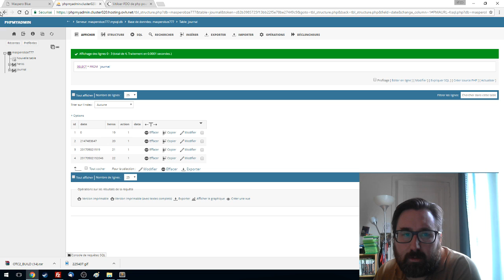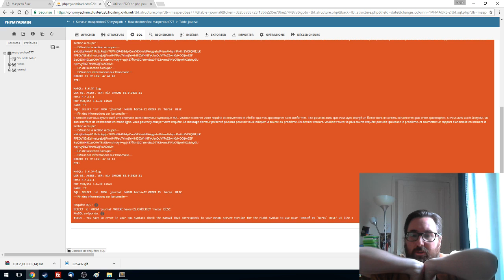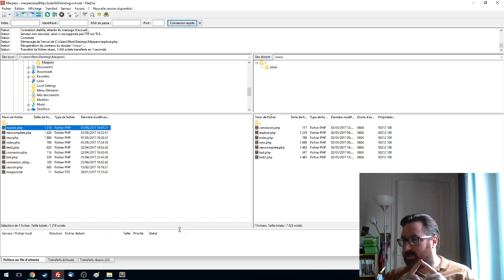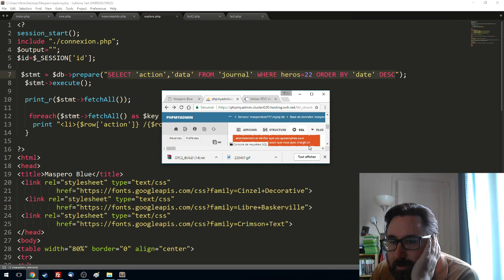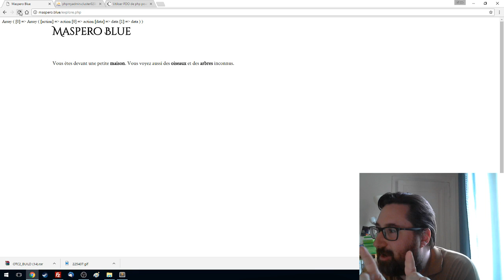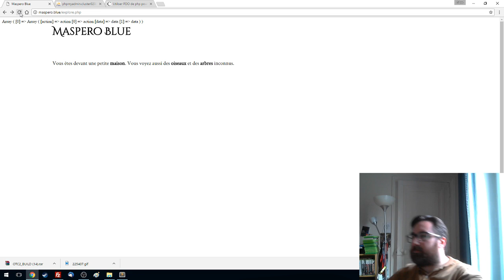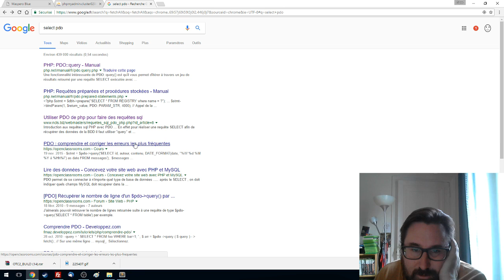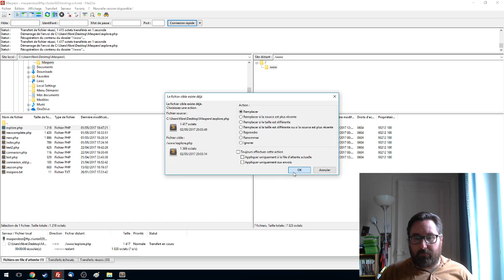Maspero Blue 2 - sessions, salage de mot de passe, souffrance bépo et SQL, et directions (Part 5)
Une séance assez rock n roll car émaillée d'erreurs SQL dues à mon clavier BÉPO...mais bon, on avance un peu sur pas mal de petits aspects.